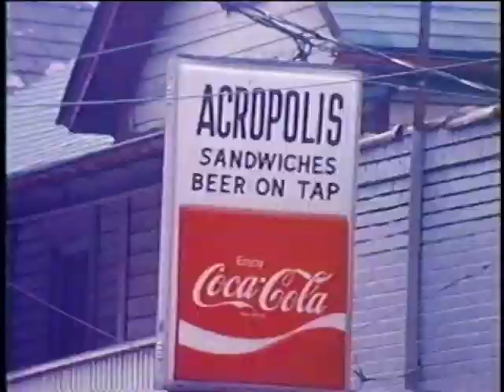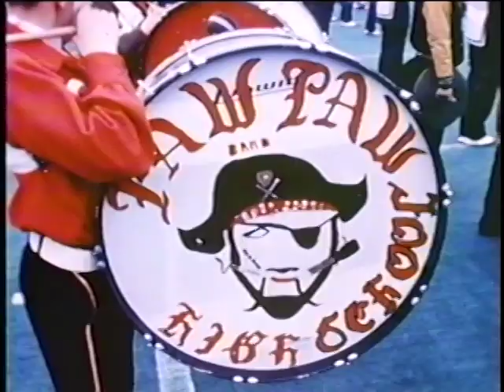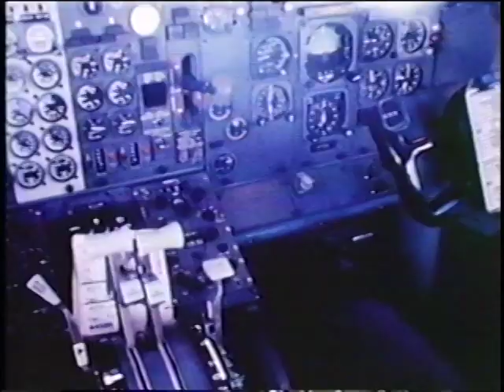1974 WVU Football Highlights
The 1974 season started with high hopes for the football team, but injuries to the first and second-string QBs and others quickly put an end to those dreams.  The team finished the season 4-7, with losses to Tulane and Richmond among the other setbacks.  Somewhere in this season was the first WVU game I attended.  I think it may have been the Miami, FL game, but I was actually more interested in seeing my HS girlfriend who was in the marching band for the weekend (I was at West Liberty at the time) than the actual score of the game.  I do remember the band played "I Felt The Earth Move" by Carole King and formed a steam shovel on the field at halftime